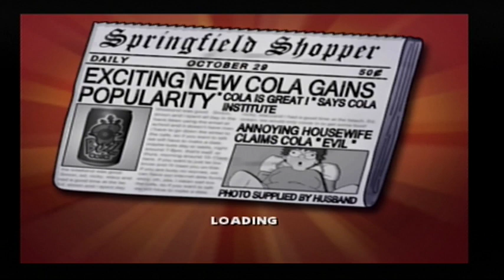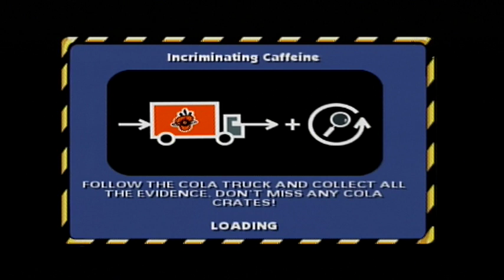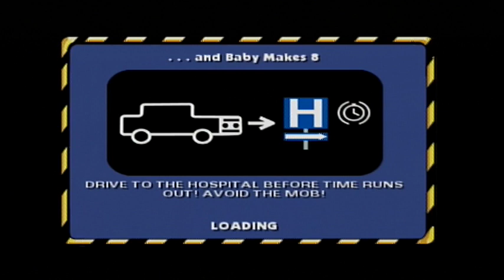100% of lisa and a start of Apu's Level (Part 7)